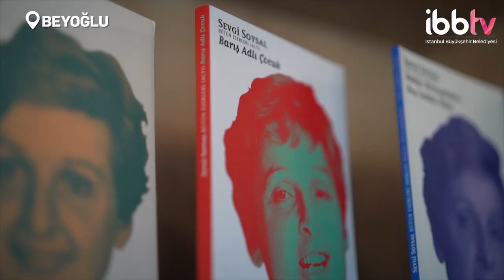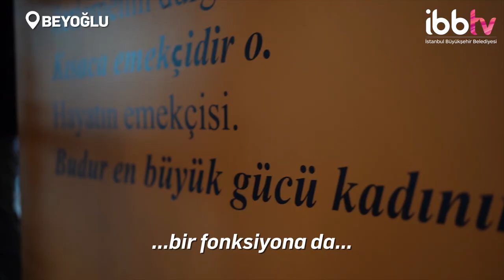İSTANBUL'UN EN YENİ KÜTÜPHANESİ BEYOĞLU'NDA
İstanbul'un sayıları hızla artan yeni nesil kütüphaneleri, en işlek kültür ve sanat noktaları olarak hizmet vermeye devam ediyor. Kent hafızasının en simge noktalarından biri olan Taksim, 150Günde150Proje kapsamında Başkan Ekrem İmamoğlu'nun katılımıyla yeni bir kütüphaneye kavuştu. Edebiyat tarihimizin önemli değeri Sevgi Soysal’ın adını yaşatacak kütüphane, Beyoğlu'nun en canlı noktalarından birinde hayata geçiyor. 1072 metrekarelik alanı ve 200 kişilik kapasitesiyle Sevgi Soysal Kütüphanesi; adil fırsatlar sunacak, geleceği şekillendirecek gençlere yaşam alanı sağlayacak.

ayrıca İBBTV’yi diğer mecralarda da takip etmek için:
Makaleler, programlar ve canlı yayın: